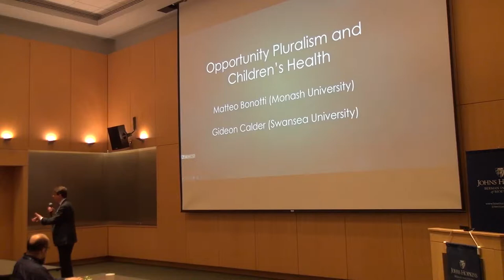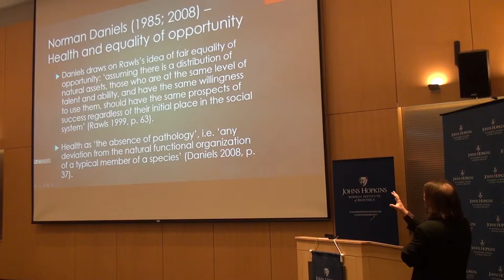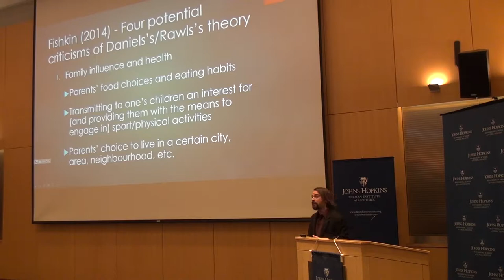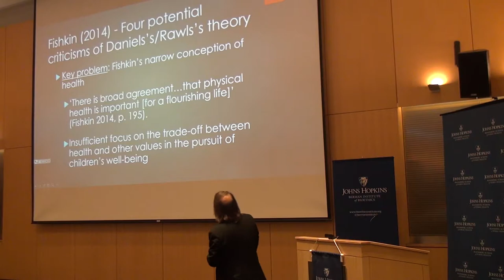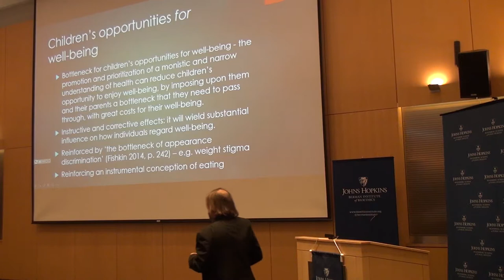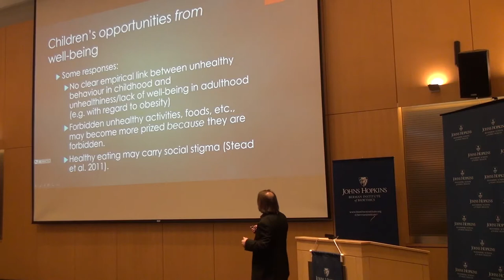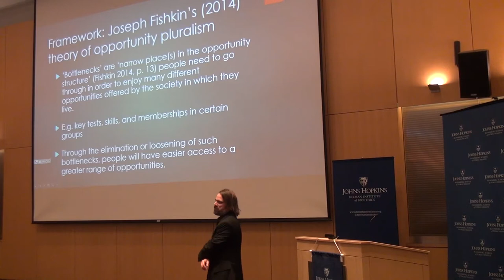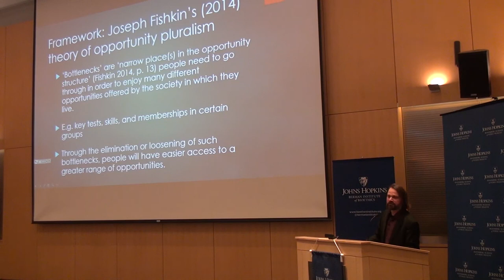Opportunity Pluralism and Children's Health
Dr. Matteo Bonotti from Monash University argues that dominant ways of thinking about the relationship between children's health and equality of opportunity are flawed. He develops a new approach, grounded in Joseph Fishkin's (2014) theory of 'opportunity pluralism', in order to pluralize our understanding of children's health, including both what it means for children to be healthy and what kind of opportunities different ways of being healthy may provide children with.